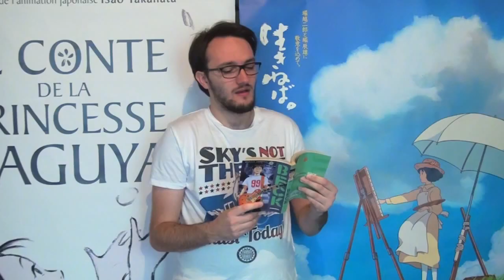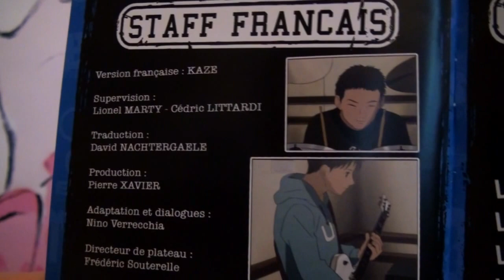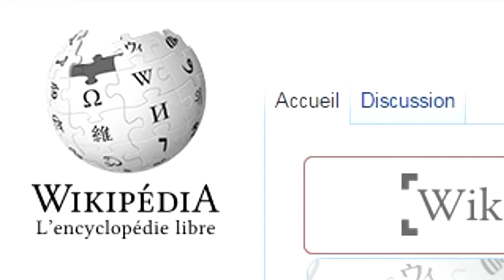LA VF DE BECK (MONGOLIAN CHOP SQUAD)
Originellement publiée en février 2016 sur le site Wakanim.